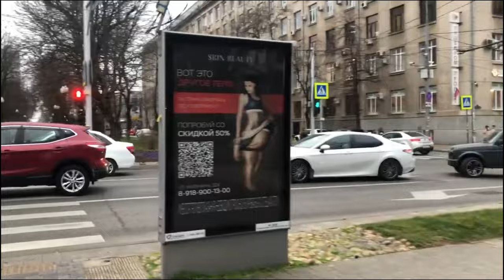АМЕРИКАНКА: Экономике и Доллару США конец! РАЗВАЛ США НЕИЗБЕЖЕН. ЧТО дают МИГРАНТАМ в США?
Реальные истории из опыта моей работы МЕДИЦИНСКИМ переводчиком для госпиталей и соц организаций в США. Картина маслом - Доллару и Экономике США кранты. Причем очень скоро!